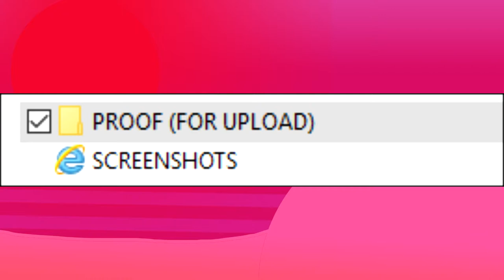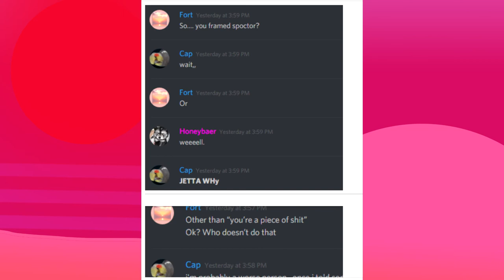spoctor theory drama kinda maybe sorta rant 2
so this is a a response to the new news and alot more editing went into this than the last one sooo much time cause just count how many times the vector changes or a image pops up